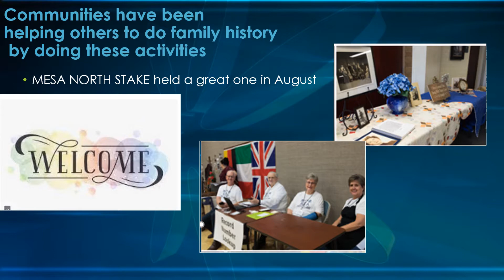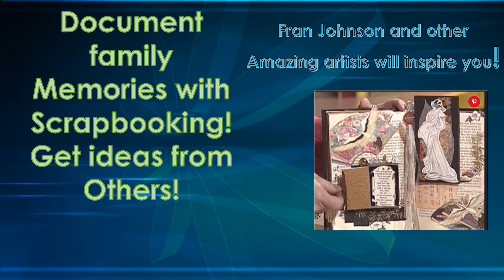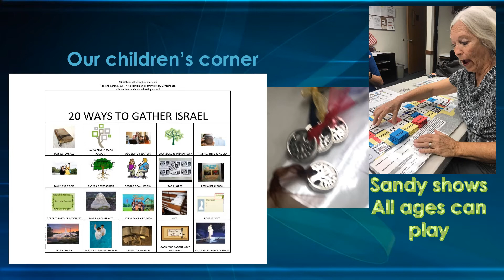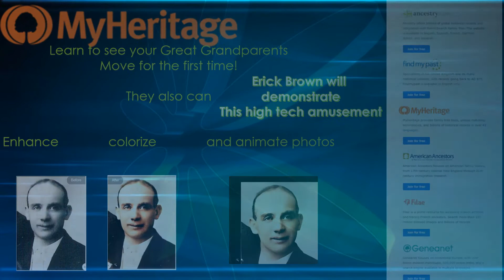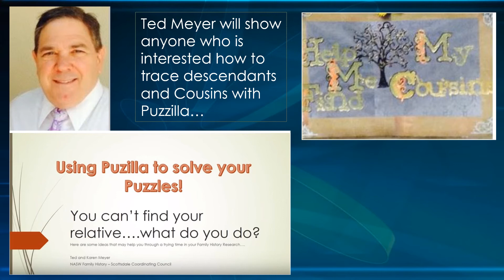FAMILY HISTORY FAIR - All are Welcome! SCOTTSDALE AZ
The Camelback Stake Family History Research Center of the Church of Jesus Christ of Latter-day Saints located at: 2202 N 74th St   Scottsdale AZ  85257  United States
is having a Family History Fair on Saturday, October 23rd from 10 am to 1:00 pm.  Admission is free.  Come learn how to document your family's lives and learn more about your ancestors!  All are welcome.  There will be a kid's corner for children over 5 and a nursery.